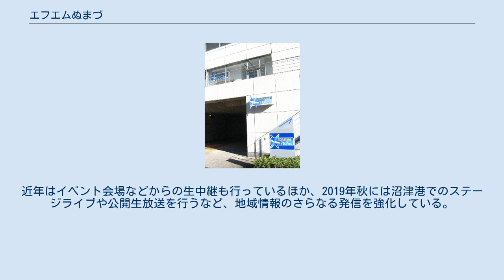エフエムぬまづ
エフエムぬまづ株式会社（えふえむ-）は、静岡県沼津市の一部地域を放送区域として超短波放送（FM放送）をする特定地上基幹放送事業者である。
 COAST-FM（コーストエフエム）の愛称でコミュニティ放送をしている。
周波数は76.7MHｚ。
 1998年（平成10年）沼津市、静岡新聞、静岡放送、スルガ銀行、静岡朝日テレビなどの出資で設立された。
 可聴エリアは、沼津市、三島市、駿東郡清水町、長泉町、田方郡函南町と静岡市、富士市、裾野市、伊豆の国市の各一部 。
また、県中部までの海岸線沿いでも一部聴取可能となっている。
 自社制作番組以外の時間では、J-WAVEの番組を放送する。
 2017年よりインターネットサイマルラジオ放送を開始、エリア外での聴取も可能となったほか、Youtubeでもスタジオ内をライブ配信している。
 2016年（平成28年）10月より、沼津市魚町のスタジオから、寿町・リコー通り沿いにある「TOKAIケーブルネットワーク･メディアプラザ」内にスタジオを新設、移転。
 エフエムぬまづ本社 旧スタジオ 本社スタジオに同居しているTOKAIケーブルネットワーク・トコチャンとの連携として、一部番組をテレビでも放送している。
 また、インターネットサイマルラジオ放送も実施されており、放送エリア外でもインターネット経由で聴取可能となっている。
 そのほか、Youtube Liveで生放送のスタジオの様子をリアルタイムで見ることができる。
 トコチャンでの放送番組 2018年8月に開局から20周年を迎え、「開局20周年 12時間半生放送特番」を放送。
翌年の21周年時にも生放送の特別番組を放送。
近年はイベント会場などからの生中継も行っているほか、2019年秋には沼津港でのステージライブや公開生放送を行うなど、地域情報のさらなる発信を強化している。